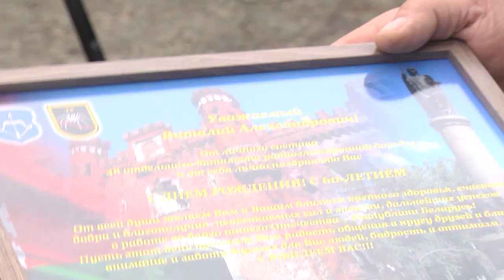2020-12-17 г. Брест. Вручение Хоругви 48-му отдельному батальону. Новости на Буг-ТВ.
Накануне, на территории областного центра,  а именно, в 48-м отдельном батальоне радиоэлектронной борьбы Западного оперативного командования, прошло торжественное мероприятие, приуроченное к 78-й годовщине дня специалиста радиоэлектронной борьбы. На праздничное событие были приглашены родители и родственники военнослужащих, руководство Брестского гарнизона, ветераны Вооружённых Сил и другие. В праздничный день на территории «Красного двора», проходила церемония награждения лучших военнослужащих и торжественная передача воинской хоругви.